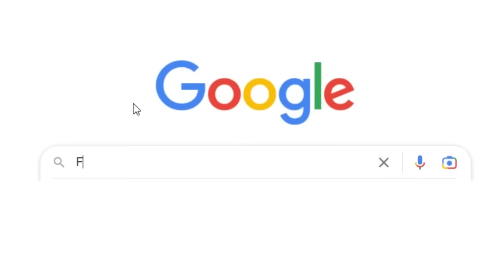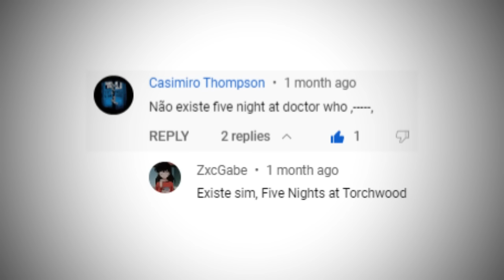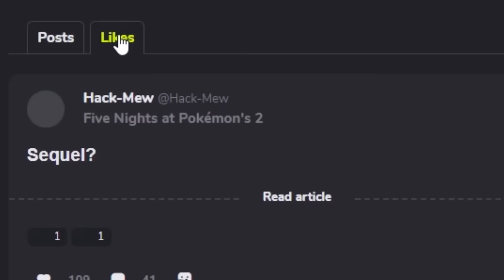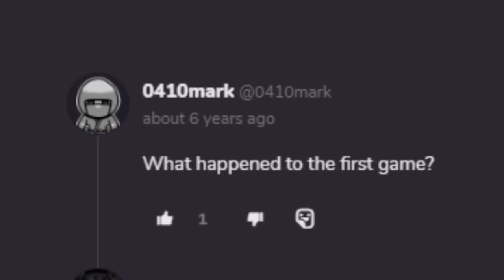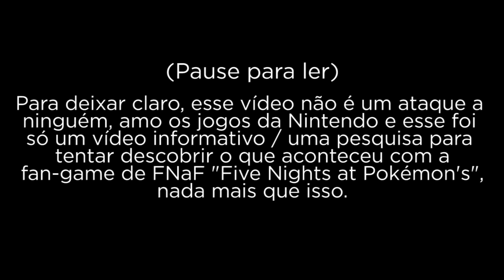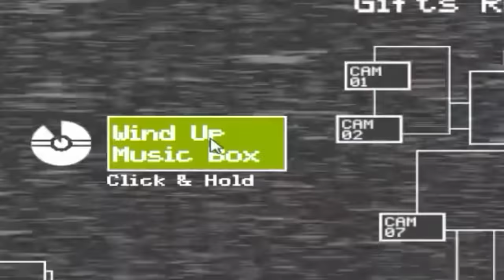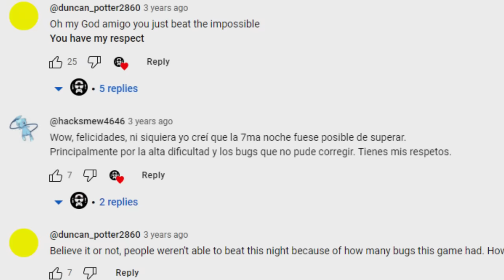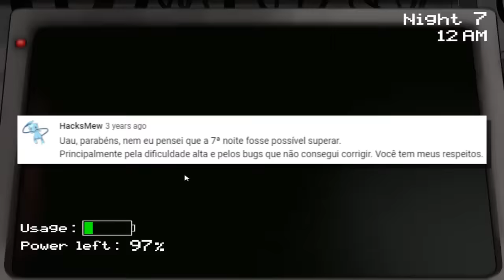O Que realmente aconteceu com FNAF Five Nights at Pokémon's?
Temos que pegar, isso eu sei.

█MÚSICAS:

Elevator Crash In-Game Version - Lost in Vivo
Is It Raining Somewhere? - Spin Master Mugen
Underneath 1 - Leon Riskin (FNaF World)
It's In The Fog - Darren Curtis
Travel 1 [Fazbear Hills] Theme - Leon Riskin (FNaF World)
Travel 2 [Pinwheel Circus] Theme - Leon Riskin (FNaF World)
Underneath Glitch 1 (Orchestral) - Hazel Darklegs (Leon Riskin)

O Que realmente aconteceu com Five Nights at Pokémon's?